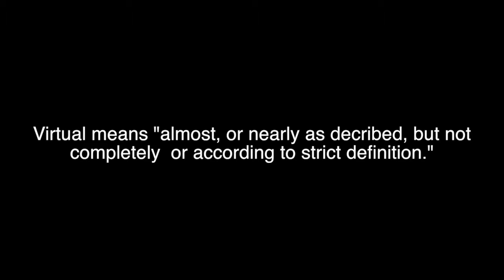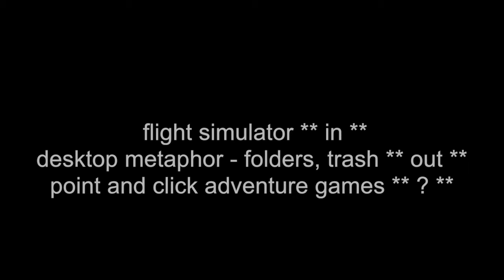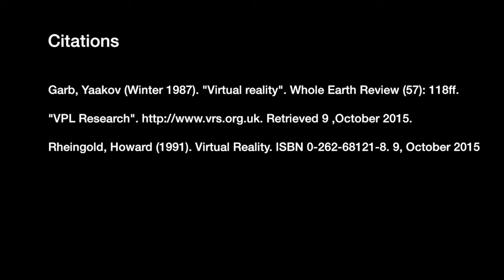Virtual reality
This video is about Virtual reality